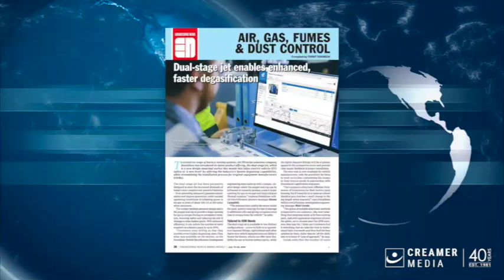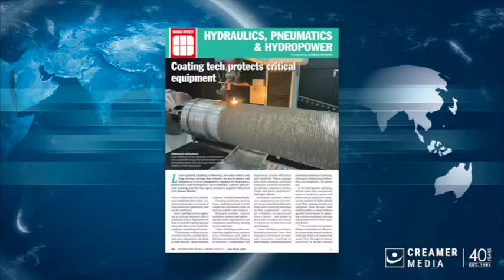Magazine round up | 19 July 2024